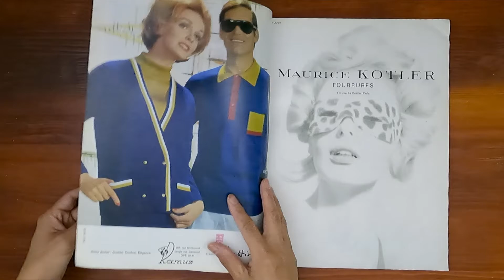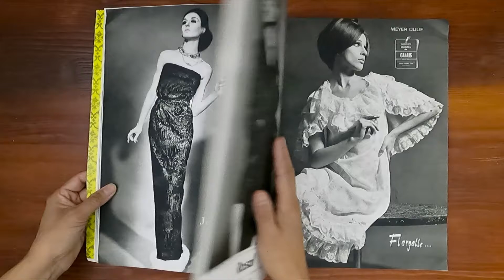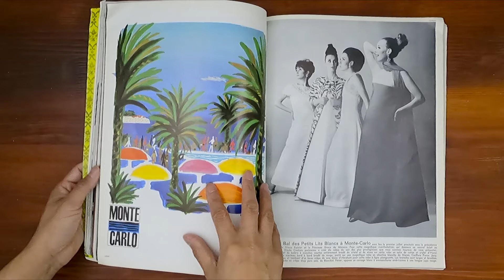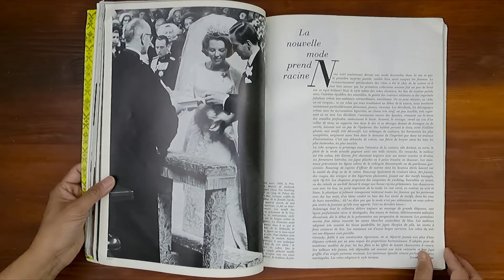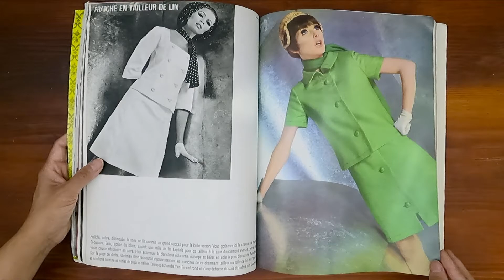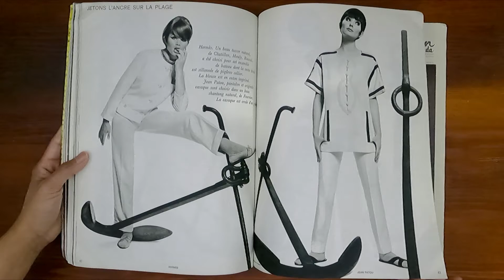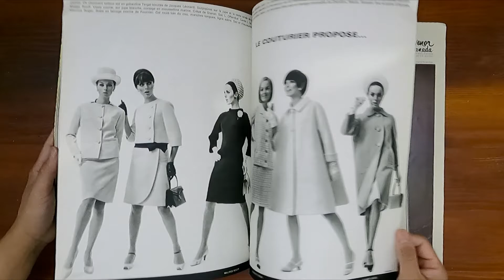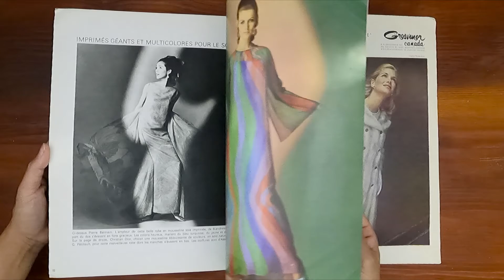1966 April ASMR Magazine Flip Through: L'Officiel French couture and mod fashions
Relaxing ASMR sounds from page turning and a step back in time at the same time.  L'Officiel No.529-530-Avril 1966

A different copy of this issue is available

Cover: Cocktail dress by Pierre Cardin in Bianchini-Ferier Silk

Fashion designer:  Yves Saint-Laurent, Nina Ricci, Gres, Givenchy, Louis Feraud, Christian Dior, Pierre Cardin, M. De Rauch, Guy Laroche, Jean-Louis Scherrer, Hermes, Jean Patou, Philippe Venet, Castillo, Jacques Heim, Ungaro, Pierre Balmain, Balenciaga. The Hats which make spring: Rose Valois, Nicole, Marc Olivier, Jean-Charles Brosseau, Paulette, Monique Dofny, Jean Patou, Jean Barthet.

Furs for any season: Max E.A. Leroy, Renel,  Andre Ciganer, Max Reby, Jacques Rober, Marron, Maurice Kotler.

Successes of leather: Amaryllis, Le Castor, Pierre Cardin, Christian Dior.

Grace of lace:  Andre Grenier

A prince of the success:  Sacha Pitoeff

For a cocktail:  Pierre Cardin, Jean-Guy Vermont, Yves Saint-Laurent.

Wedding of Queen Beatrix of Netherlands.

Pages a la page by Michel Gabry:  Roger Muhl, Daniel Louradour, Jane Blanchot Sculpturer.

Advertising Highlights:
0:14  Madame Rochas parfum by Marcel Rochas
0:14  Boucheron
0:20  Hermes Scarf
0:26  Hermes Dress and Suit
0:39  Coryse Salome blush
0:48  Marice Kotler fur coats
1:11  Azurene Emba and Jasmine Emba Furs
1:14  Warner undergarments
1:25  Jeanne Lanvin multi-page advertisement
1:49  Celine accessories
2:10 Capricci parfum de Nina Ricci
2:21  Van Cleef & Arpels
2:41  Bernard Villemot colourful ad for Monte Carlo